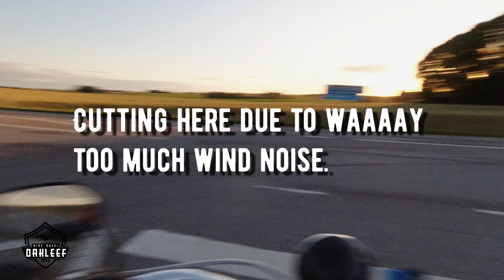RIDING between DIAPER CHANGES | Motovlog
FINALLY got some time to ride. Not only due to a lot of diaper changes, but also as the weather has been totally unforgiving.

Ride safe!

Current gear list:

Bike - HD Softail Fat Boy Lo (2010)
Helmet - Ruroc Atlas (1.0) Mercury
Helmet cam - DJI Osmo Action
Secondary cam - DJI Osmo Action
Microphone - Purple Panda lavalliere mic
Other cameras - iPhone 11 Pro, Lumix G80 (mainly for photos)